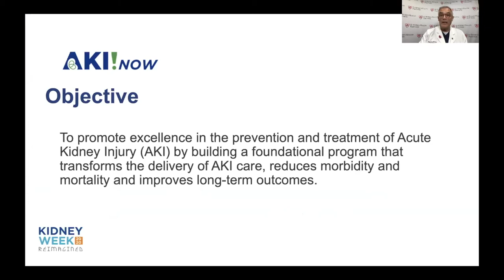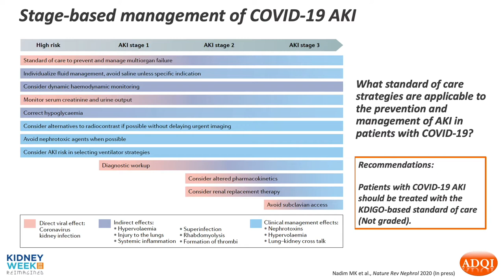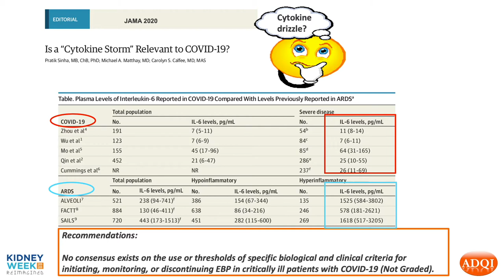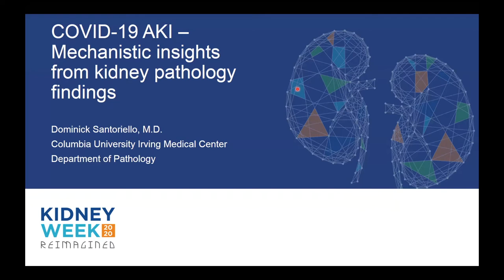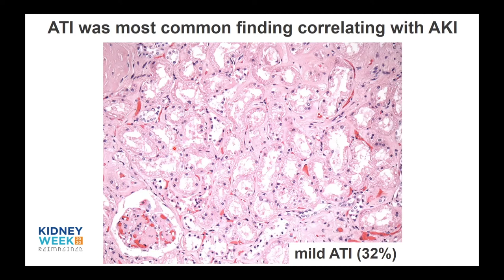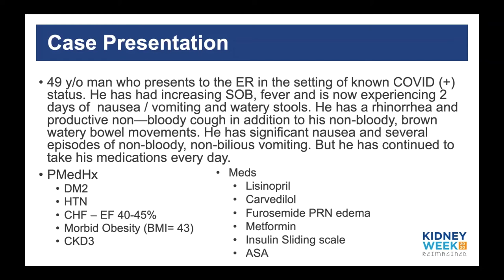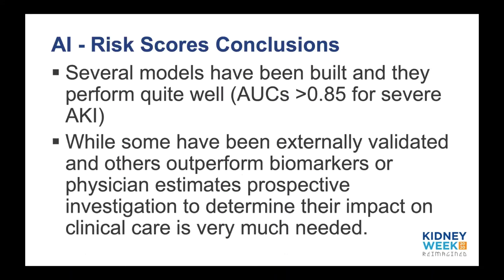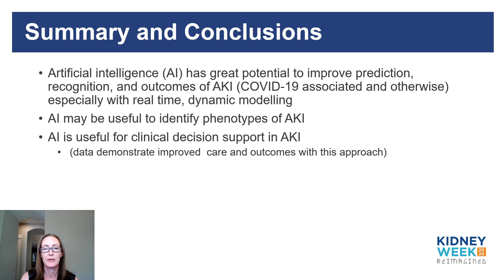Kidney Week 2020 Reimagined: Promoting Excellence in the Prevention and Treatment of COVID-19 Rel...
Drs. Mitra Nadim, Kathleen Liu, Dominick Santoriello, and Jay Koyner discuss excellence in the prevention and treatment of AKI in patients diagnosed with COVID-19. Lectures include a proposed list of pathways to build a foundational program that transforms the recognition and delivery of AKI care, reduces morbidity and mortality, and improves long-term outcomes. Drs. Jorge Cerda and Sarah Faubel moderate the event.